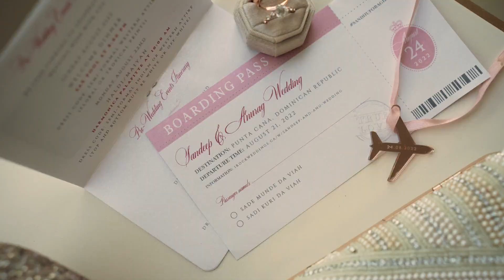Indian Destination Wedding in Dominican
Sandeep & Anu's Destination Wedding
Video By:  Majestic Films
Resort:  Hard Rock Hotel Punta Cana